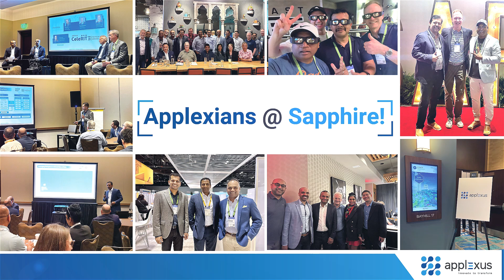Applexus at Sapphire'23, Orlando!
Still buzzing with excitement from our time at SAP Sapphire in Orlando! We had an incredible experience connecting with customers, industry leaders, and fellow technology enthusiasts who share our passion!

From engaging thought leadership sessions and productive round table discussions to limitless learning opportunities and unforgettable, crazy frenzy moments, it was an exhilarating event!

A heartfelt thank you to all the customers and invitees who joined us!